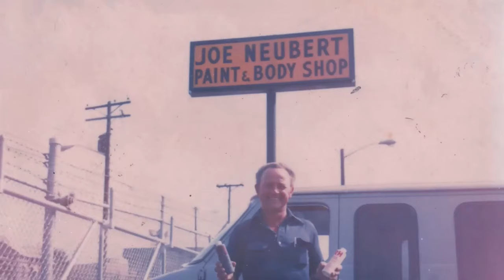Tennessee Basketball: Who's to blame if Vols flop in March Madness?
If Tennessee Basketball doesn't make the Sweet 16, will Volunteers fans blame Rick Barnes, Santiago Vescovi or somebody else? John Adams of @knoxnews joins to discuss.

50 years in East Tennessee. Integrity Matters! Don’t trust a fly-by night HVAC company to tell you that you need a new unti that could cost thousands or more.